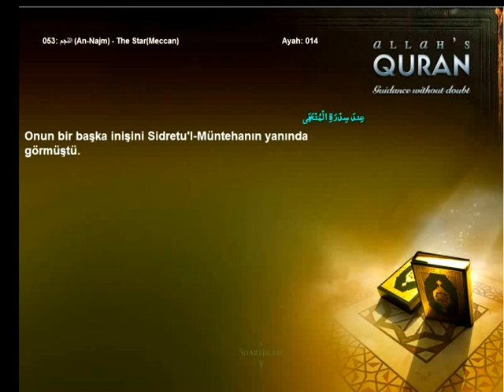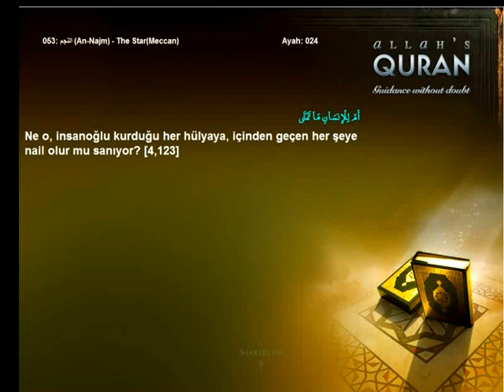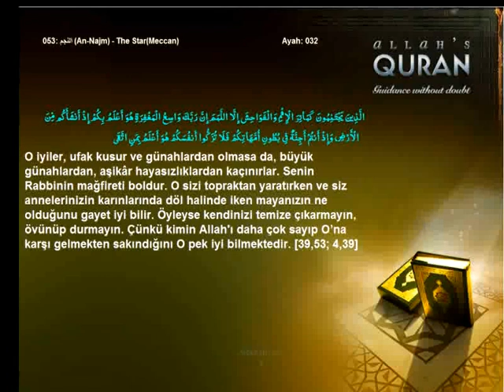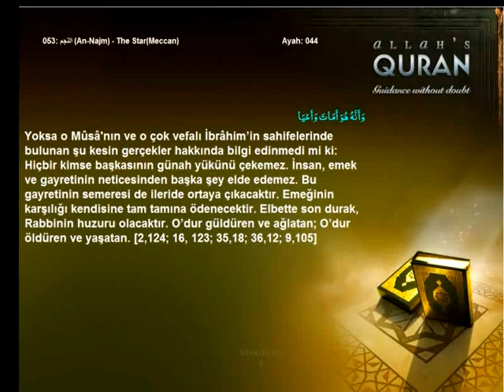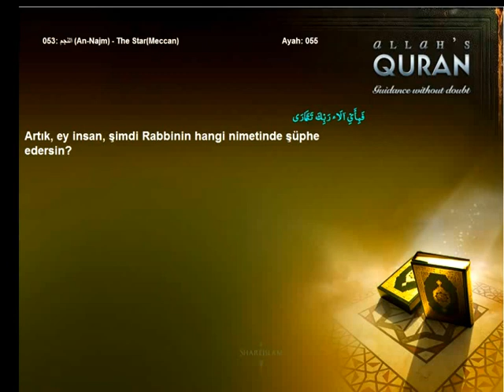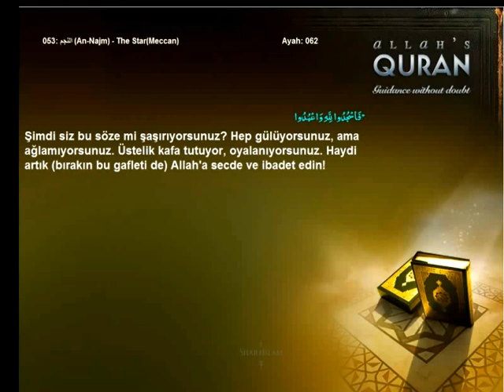Quran Turkish only 053 النجم An Najm The StarMeccanIslam4peace com